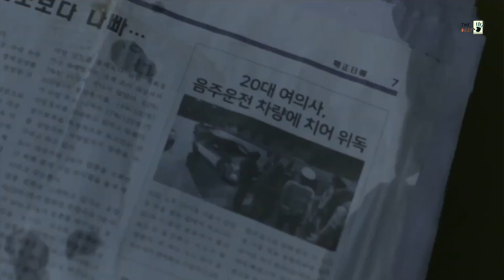5 BEST HINDI DUBBED KDRAMA ON YOUTUBE | ROMANTIC KDRAMA IN HINDI DUBBED ON YOUTUBE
In this video, I have told you about 5 such Korean drama web series which you can watch on YouTube in Hindi and for absolutely free. Enjoy the video and keep supporting our channel.